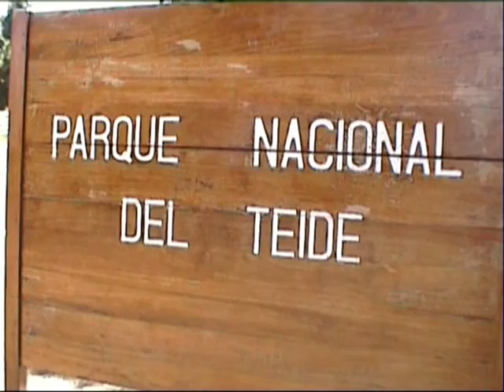Tenerife Top Training: Radfahren auf Teneriffa, Triathlon-Camps & Schwimmseminare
Hier informieren - Das Trainingszentrum "Tenerife Top Training" (kurz T3) liegt im Süden Teneriffas, im Ort La Caleta an der Costa Adeje. Das im Herbst 2008 fertig gestellte Zentrum bietet mit seinen beiden, ganzjährig auf 27 Grad geheizten Pools (50m & 25m) beste Trainingsbedingungen. Dazu gehört der High-Tech-Strömungskanal zu den modernsten seiner Art in Europa.
Im November 2009 startet das T3 sein neues Seminar- und Trainings-Camp-Angebot. Innerhalb der verschiedenen Workshops für Triathleten kann man sowohl die hervorragenden Trainingsmöglichkeiten in Zentrum nutzen, wie auch mit dem Rad die faszinierende Natur Teneriffas erleben. Sportlicher Leiter der Trainingsangebote ist Sportwissenschaftler Holger Lüning